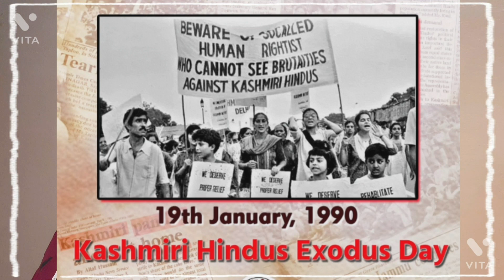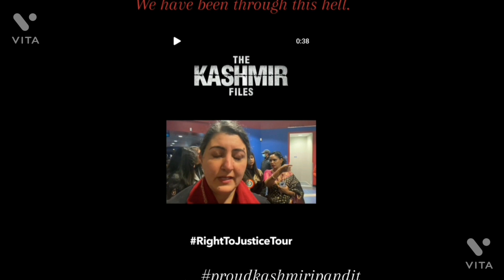thekashmirfiles |Hamari Kahani hai yeh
Hello Everyone,
Today i am uploading our story thekashmirfiles . Please watch what happened with us. This is not a movie, this is our story.
Please stand with us.
Thank you @vivekagnihotri @actorprepares1 @Bashasumbly @pallavijoshi @darshan sir thank you so much for bringing out our story .